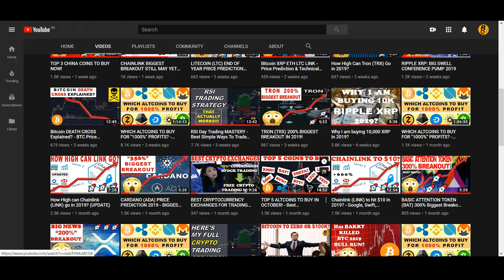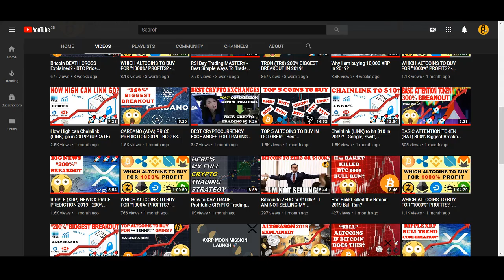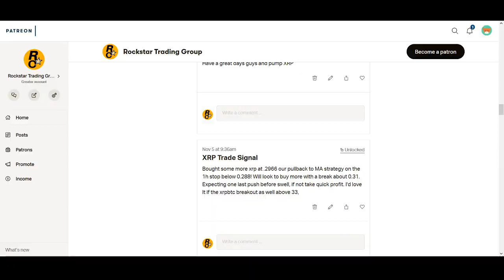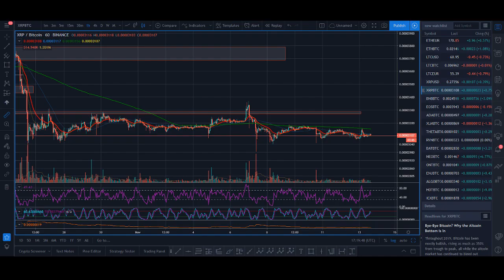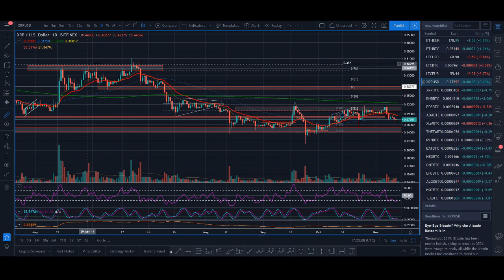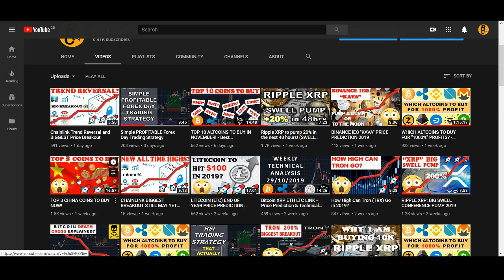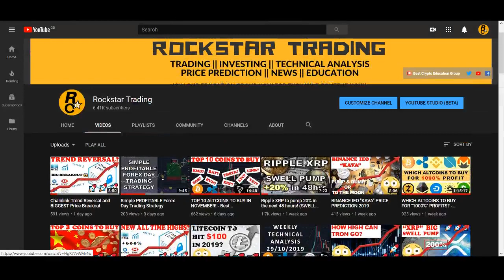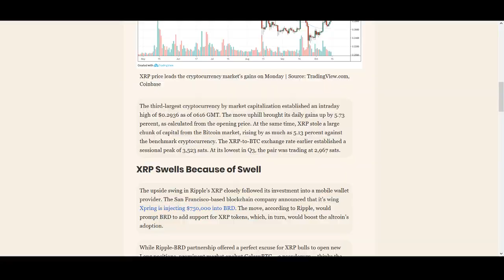I was wrong about XRP? - Swell Pump, David Schwartz, Long Term Price Prediction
♥ BTC: 17isdB1axM3VB4w6kT4w53Kh7SHE24MeBv
♥ ETH: 0xb35c7a69c0f1aed0e017bf3f2e335868d82b01ef
♥ LTC: LayvBFb9dntcSsQrb8dKoWqd4B4mL8sooK

Regards,
Rocko